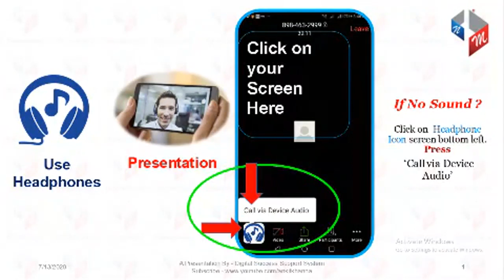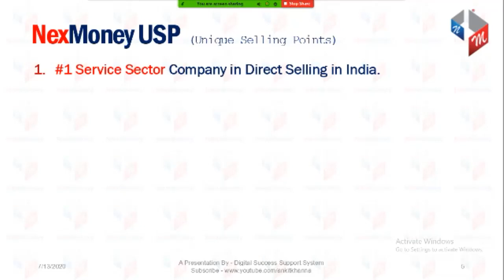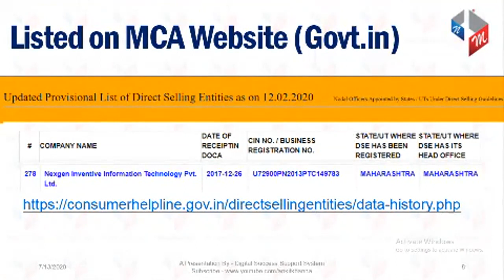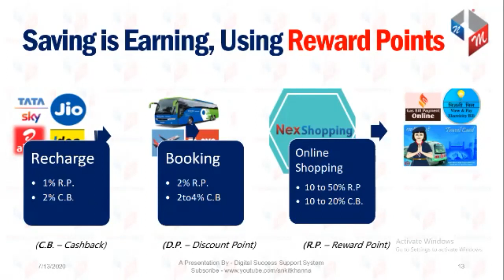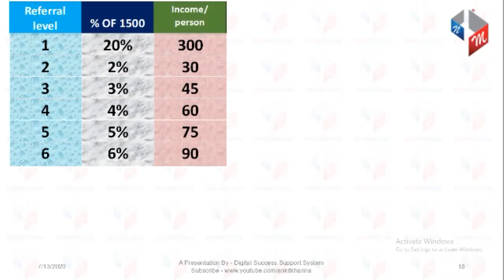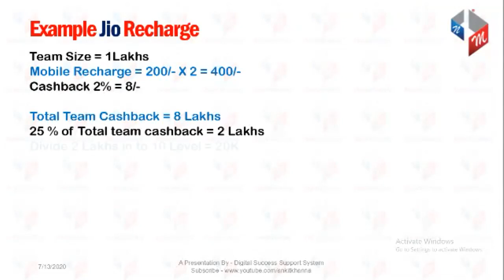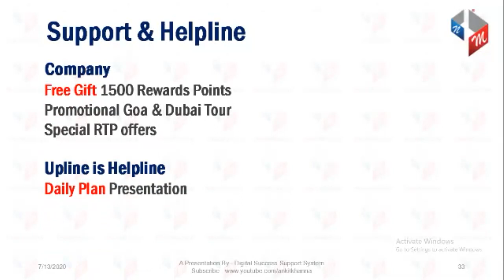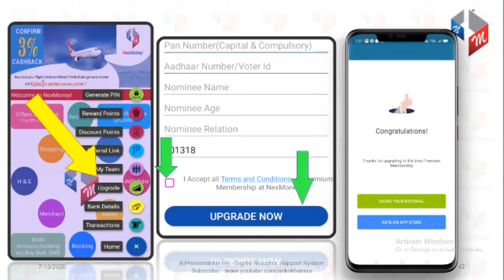NexMoney Businesses presentation HINDI On 04:00pm 13/07/2020 B.SAIBABA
💪 *POWER* of "NexMoney"💪
👉Instant Payout
👉No sale No purchase No target
👉Growth level Plan
👉100% Liability Free
👉100% Legal
(Company {Sl # 278} following Direct selling Guidelines )
👉E-Learning

💐LIVE TRAININGS💐
(All days)
👉@ 7AM (Sharp)
(Education On NEXMONEY)
Question & Answers

👉@ 9PM (Sharp)
Business Presentation
1) Profile 💯% Best
2) Promoter 💯%Best
3) Product 💯% Best
4) Plan 💯%  Best
5) Payout 💯% Best
👉Don't miss
👉Entry FREE

🤝Join for *History* Creation.
💰5 Days=45000
💰5 Weeks=45000
Or
💰5 Months=45000
🎯Choice is your's
With
💰Life time Income
Rs 178 Cr (LEGAL)

👉in *TELUGU*

👉Join Zoom meeting webinars

👍Note:
Any associate Who attends these WEBINAR for 90days along with the TEAM will get GUARANTEED success in NEXMONEY

REGARDS
B.SAIBABA
Hyderabad